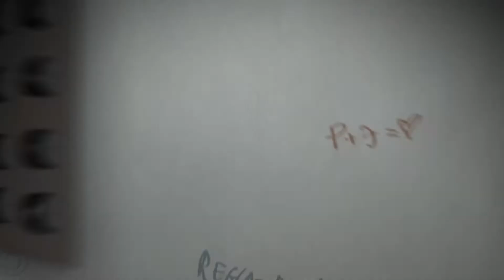Arctic Riddim - Spring!